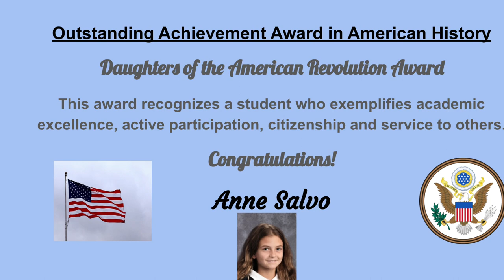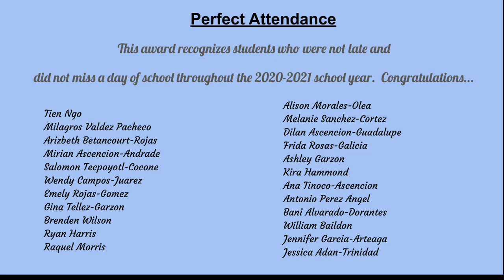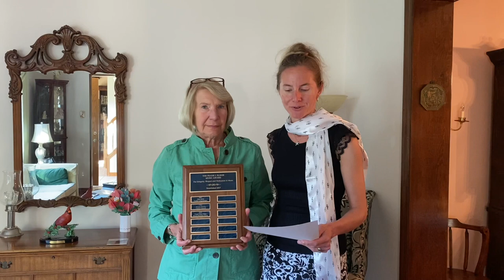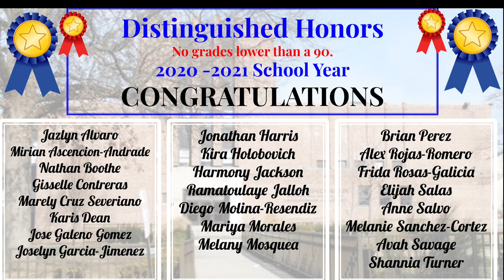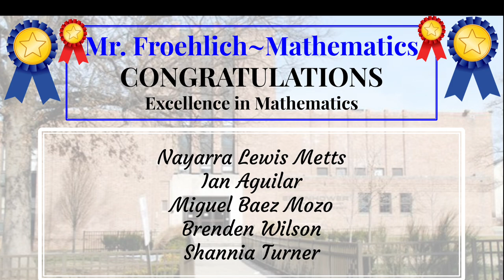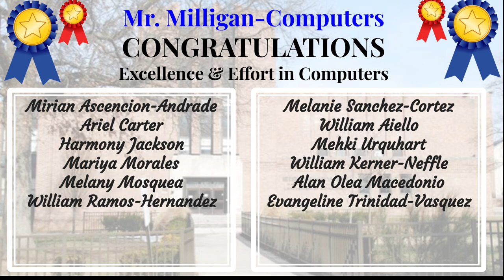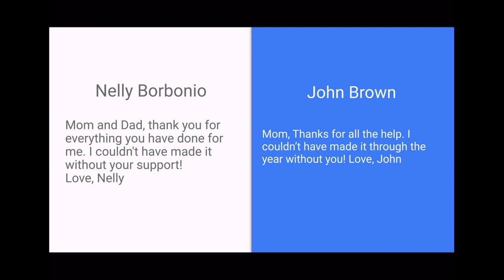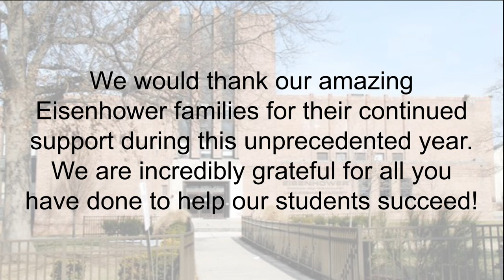ESTLA 8th Grade Virtual Move Up Ceremony